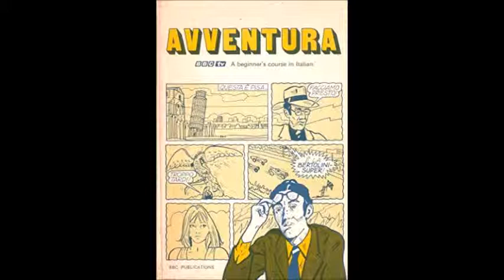BBC Avventura Audio 09